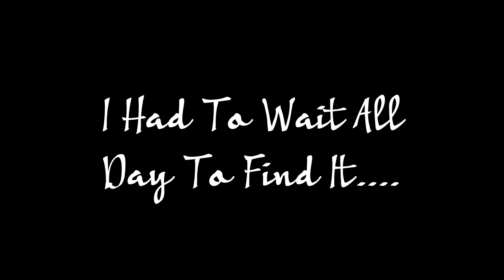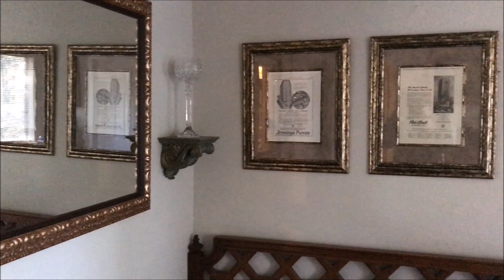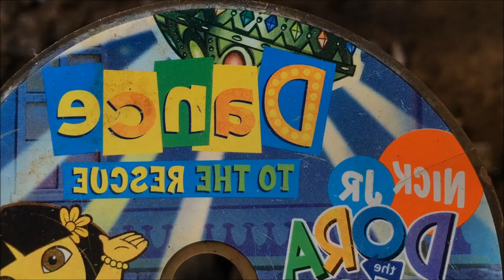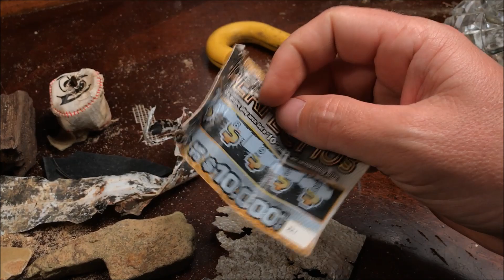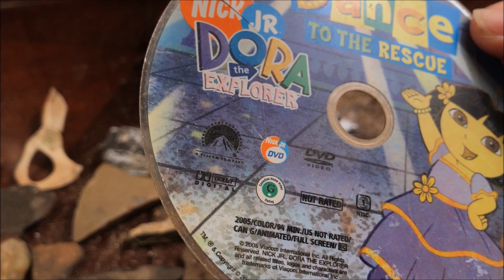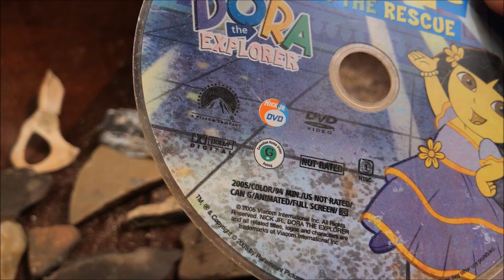Treasure Hunting and History Recovery | I Had To Wait All Day To Find It....